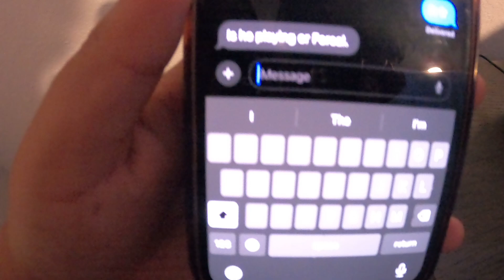I got a girl pregnant…